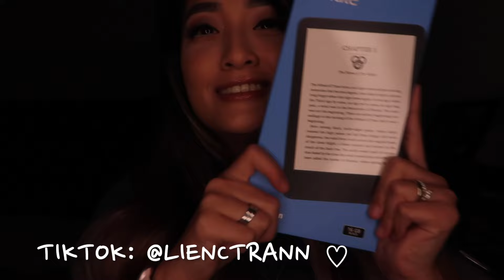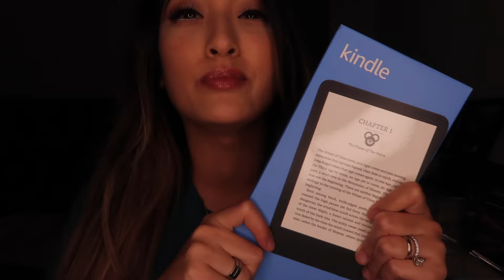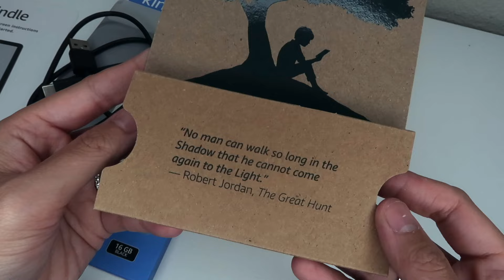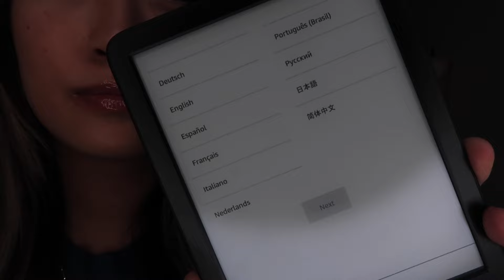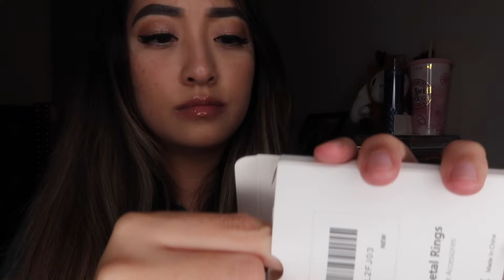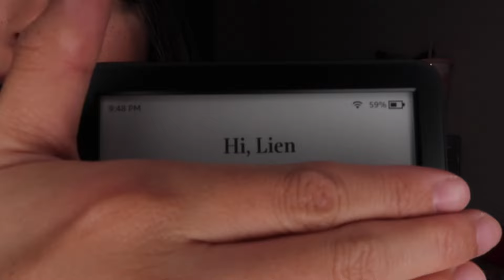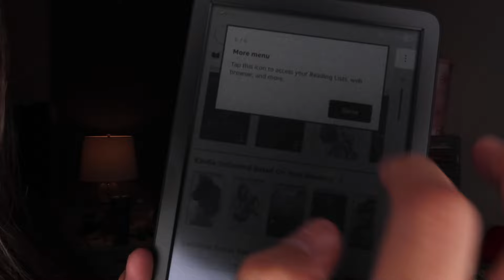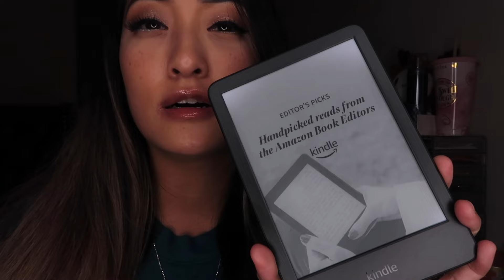KINDLE 11TH GEN UNBOXING | 🩷💕🌸🌷🪷 @amazon kindle girlie era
I will be uploading a kindle setup soon once I get the Etsy stickers 💕